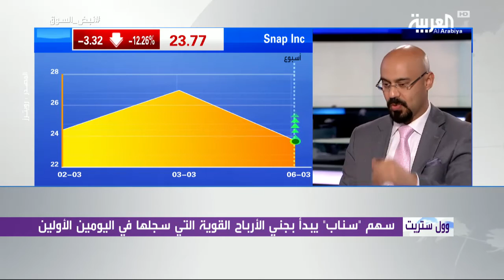مقابله على العربيه عن الشبح الاصفر وعن الاسواق